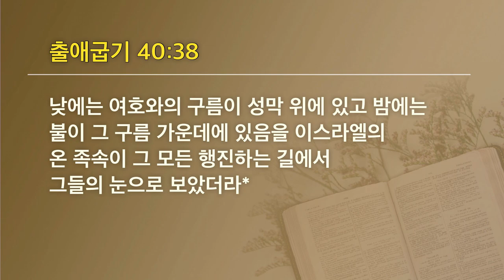[선한목자교회] 젊은이예배설교 2023년 03월 05일 | 하나님의 임재를 갈망하라 - 유재일 목사 [출애굽기 40:34-38]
하나님의 임재를 갈망하라 - 유재일 목사 [출애굽기 40:34-38]